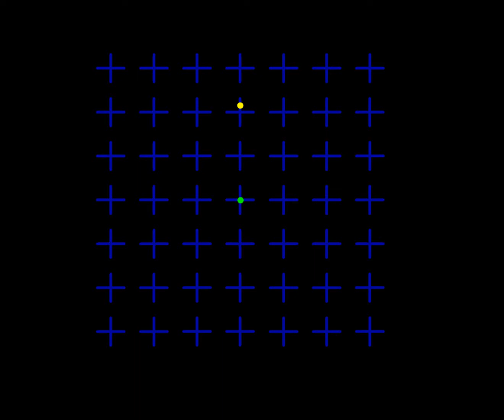Motion induced blindness test - random colors - one dot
I created some videos for my vision project. If anyone wants the original videos for non-business use just let me know ;)